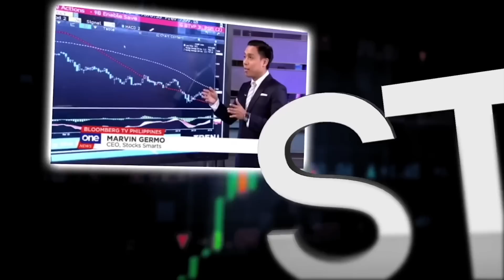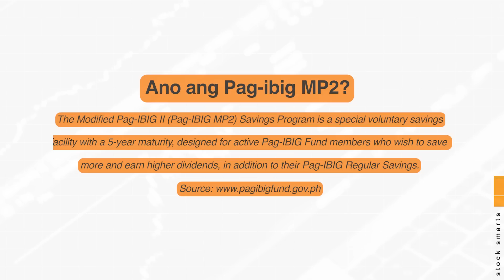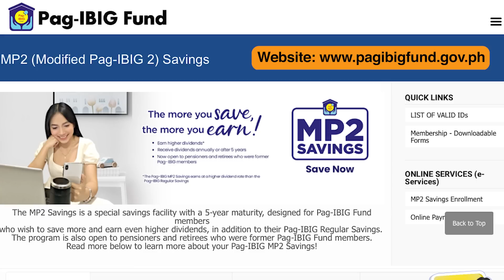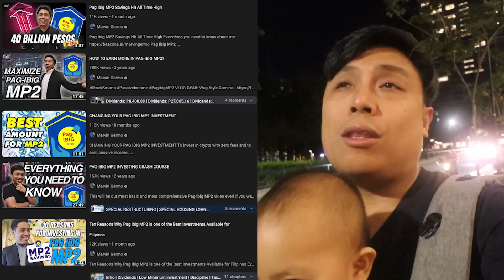Pag Ibig MP2 2022 Dividends Revealed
In this video, we talk about the dividends that Pag Ibig MP2 would give. If you want to know more about it, check this video out!

Investment Courses

Code: marvingermo

28 A Roxas Chua Circle Pacific Village, Muntinlupa City, Metro Manila, Philippines

VERY IMPORTANT

Pag-IBIG Members save record-high P79.9B in 2022, up 25%; MP2 Savings reach nearly P40B, up 53%

Pag-IBIG Fund members collectively saved nearly P80 billion in 2022, setting yet another record for the highest amount saved by members with the agency in a single year, its top officials said.

In 2022, the amount collectively saved by Pag-IBIG members totaled P79.9 billion – the highest in the agency’s 42-year history. The total savings collected last year increased by 25%, or P16.2 billion from the P63.7 billion collected in 2021.  Forming part of the total savings is the agency’s Pag-IBIG R